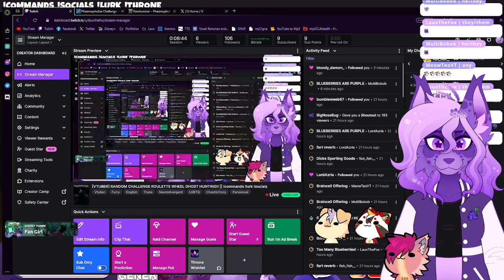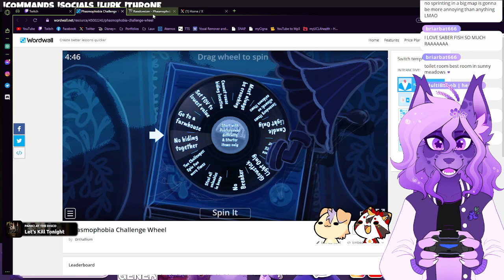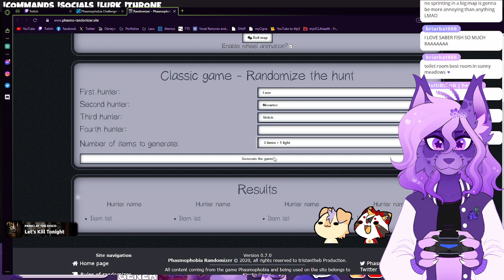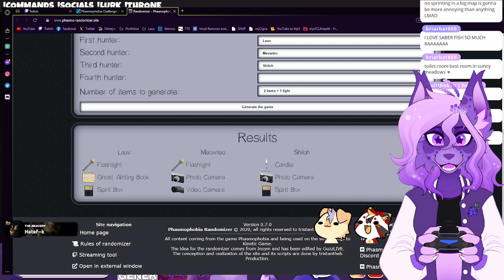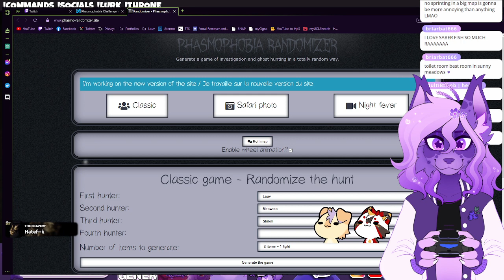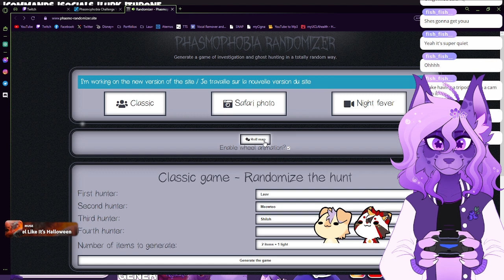Lauv Plays Phasmophobia Roulette Challenge w/ Mateo, Fish, & Shiloh! [8/8/2023]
Find me on other places as well!

CHAT WIDGET BY NanaGaDesign